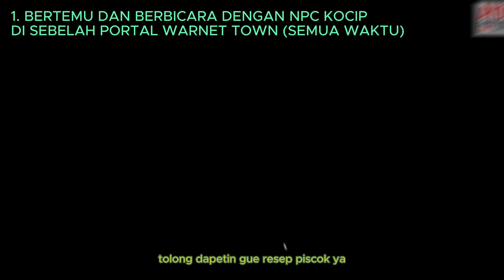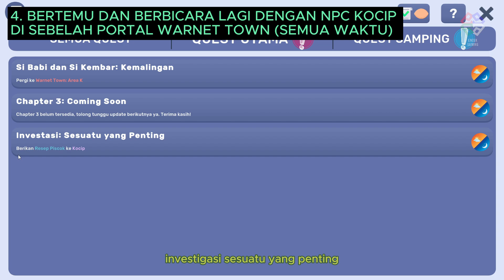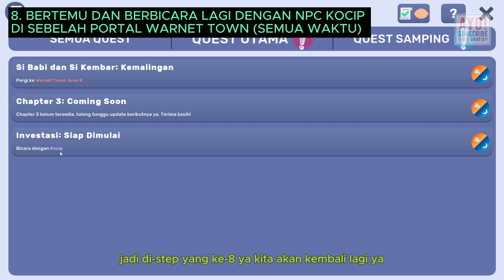MENYELESAIKAN MISI NPC KOCIP PENJUAL PISCOK DI GAME KANTIN SEKOLAH SIMULATOR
Download Kantin Sekolah Simulator by Andy Lukito (Steam / PC Version) :
Comingsoon

Gabung Discord Encek :
CARA MENYELESAIKAN MISI NPC KOCIP DI GAME KANTIN SEKOLAH SIMULATOR :
1. BERTEMU DAN BERBICARA DENGAN NPC KOCIP DI SEBELAH PORTAL WARNET TOWN (SEMUA WAKTU)
2. BERTEMU DAN BERBICARA DENGAN NPC CHEF DI KOTA DEPAN RUMAH SEPUPU (SEMUA WAKTU)
3. MEMBELI RESEP PISCOK LP5000 DI NPC CHEF DI KOTA
4. BERTEMU DAN BERBICARA LAGI DENGAN NPC KOCIP DI SEBELAH PORTAL WARNET TOWN (SEMUA WAKTU)
5. BERTEMU DAN BERBICARA DENGAN NPC TUKANG KAYU DI KOTA SEBERANG PECEL LELE (SEMUA WAKTU)
6. MEMBELI STAN LP5000 DI NPC TUKANG KAYU DI KOTA
7. BERTEMU DAN BERBICARA LAGI DENGAN NPC TUKANG KAYU DI KOTA SEBERANG PECEL LELE (SEMUA WAKTU)
8. BERTEMU DAN BERBICARA LAGI DENGAN NPC KOCIP DI SEBELAH PORTAL WARNET TOWN (SEMUA WAKTU)

DIBUTUHKAN :
1. LP5000
2. LP5000

Game Kantin Sekolah Simulator Indonesia !
Developer : Andy Lukito dan Akhir Pekan Studio
Platform : PC Games / Android / iOS
Speksifikasi PC :
Core i7 10700F
RTX 3060
RAM 32GB

MENYELESAIKAN SIDE QUEST KOCIP DI GAME KANTIN SEKOLAH SIMULATOR
CARA MENDAPATKAN PENJUAL PISCOK DI GAME KANTIN SEKOLAH SIMULATOR
encek kantin sekolah
encek kantin sekolah simulator
encek wom
kantin sekolah
kantin sekolah simulator